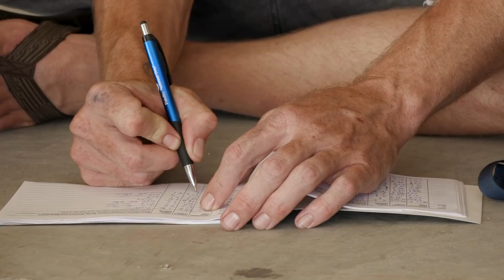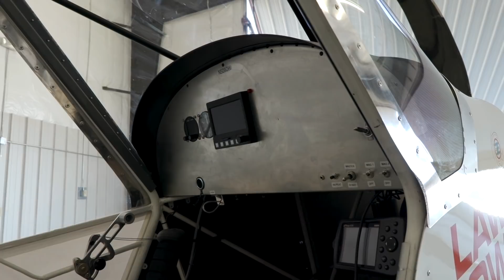Day 3 - Low and Slow to Oshkosh 2018 - Repairs and Maintenence